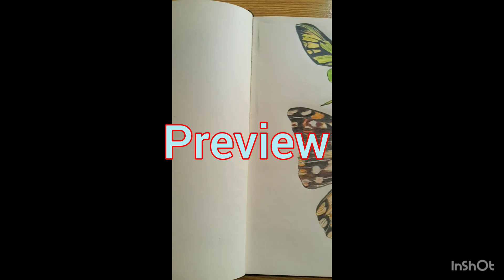"Easy butterfly drawing tutorial for beginners"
Easy butterfly drawing drawing
Pencil color art
Simple butterfly sketch
Colored pencil drawing tutorial
Nature coloredpenciltutorial drawing

DESCRIPTION:
HI my name is zara, I am here with my new video. First I selected colors of the butterfly for nature drawing,  My experience was really  calming Nd good for this drawing. Hand-drawn colorful drawing of butterfly have a variety of colours in it. The shading and colouring is very easy and specific as a small space art piece
Learn to draw a beautiful butterfly with colored pencils in this easy and relaxing tutorial. Perfect for beginners, this simple nature sketch is a great way to unwind and express your creativity.